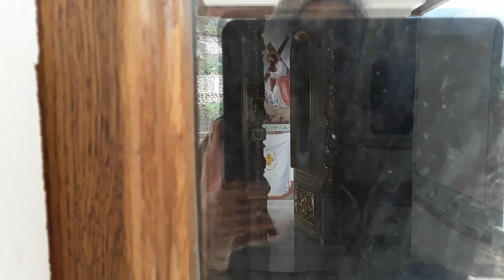Храм в селе Строенцы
Новая церковь в Рыбницком районе появилась недавно. Строили ее на пожертвования, по образу храма со святой земли Афона. Храм уникален тем, что полностью рукотворен, то есть строили его исключительно вручную. На острове нельзя использовать технику. Церковь назвали в честь Иконы Божьей Матери-Скоропослушницы,